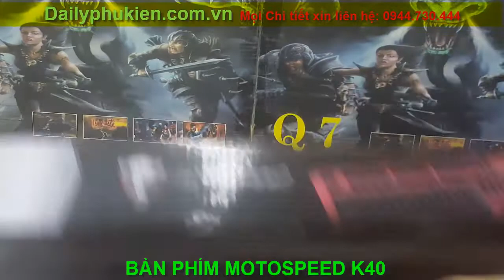bàn phím motospeed k40 | Phím Motospeed K40 giá rẻ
Bảo hành 1 năm ( 1 đổi 1)
Giá rẻ tại Hà Nội